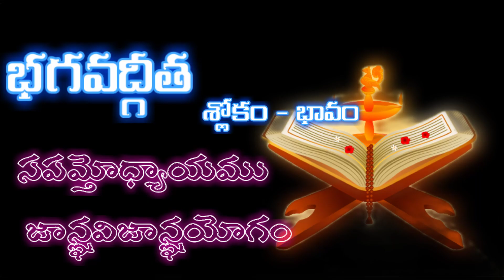Bhagavad Gita Shlokas and meaning in Telugu || 7.13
భగవద్గీత లోని 18 అధ్యాయములు క్రింది విధంగా ఉన్నాయి:

ప్రథమోఽధ్యాయః – అర్జునవిషాదయోగః
ద్వితీయోఽధ్యాయః – సాంఖ్యయోగః
తృతీయోఽధ్యాయః – కర్మయోగః
చతుర్థోఽధ్యాయః – జ్ఞానయోగః
పంచమోఽధ్యాయః – సన్న్యాసయోగః
షష్ఠోఽధ్యాయః – ధ్యానయోగః
సప్తమోఽధ్యాయః – జ్ఞానవిజ్ఞానయోగః
అష్టమోఽధ్యాయః – అక్షరబ్రహ్మయోగః
నవమోఽధ్యాయః – రాజవిద్యా రాజగుహ్యయోగః
దశమోఽధ్యాయః – విభూతియోగః
ఏకాదశోఽధ్యాయః – విశ్వరూపదర్శనయోగః
ద్వాదశోఽధ్యాయః – భక్తియోగః
త్రయోదశోఽధ్యాయః – క్షేత్రక్షేత్రజ్ఞవిభాగయోగః
చతుర్దశోఽధ్యాయః – గుణత్రయవిభాగయోగః
పంచదశోఽధ్యాయః – పురుషోత్తమయోగః
షోడశోఽధ్యాయః – దైవాసురసంపద్విభాగయోగః
సప్తదశోఽధ్యాయః – శ్రద్ధాత్రయవిభాగయోగః
అష్టాదశోఽధ్యాయః – మోక్షసన్న్యాసయోగః
Bhagavad Gita In Telugu భగవద్గీత ఆవిర్భవించిన రోజైన మార్గశిర శుక్ల ఏకాదశిని గీతా జయంతిగా జరుపుకుంటారు. భగవద్గీత పూజించడానికో, పఠించడానికో నిర్దేశించింది మాత్రమే కాదు.. మనిషిగా బతకడానికి కావాల్సిన సూత్రాలు అందించిన గ్రంధం.